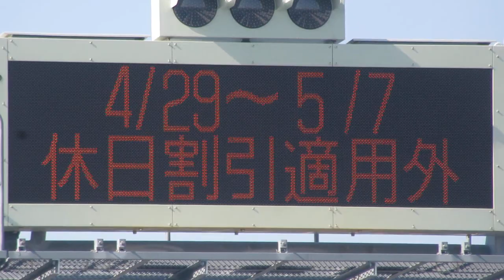明石海峡大橋手前 道路情報板 高速舞子バス停より撮影 神戸淡路鳴門自動車道